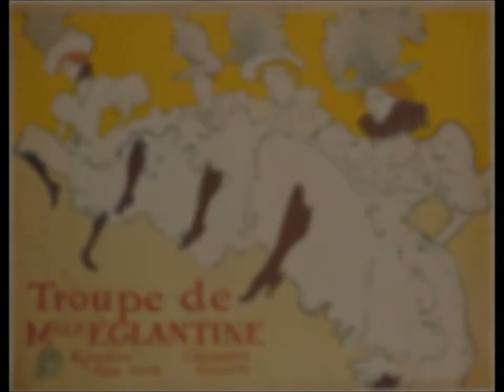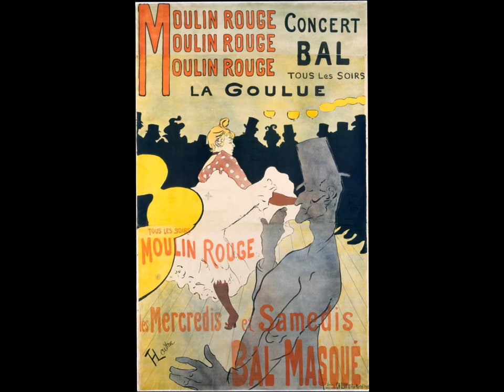Henri de Toulouse-Lautrec Famous Paintings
A selection of some of the most famous paintings by Henri de Toulouse-Lautrec